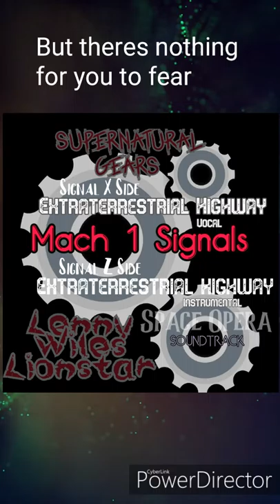Extraterrestrial Highway - Lenny Wiles Lionstar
) New Released CyberSignal! Extraterrestrial Highway X side (vocals) Z side (Instrumental) This is the Theme song soundtrack for the Supernatural COMIX Series episode from the Space Opera, Jakobs Diary, Trance Of The Monarch Butterfly. HEXabaloo Pictures. I played my supernatural gear organ guitar on the recording. FREE song download. FREE use.